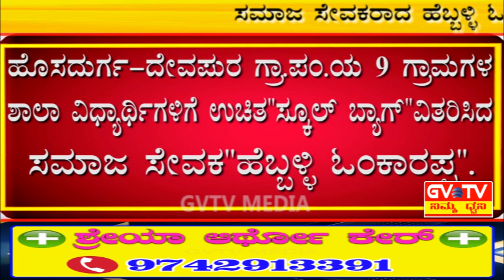ದೇವಪುರ ಗ್ರಾ.ಪಂ.ಯ 9 ಗ್ರಾಮಗಳ ಶಾಲಾ ವಿದ್ಯಾರ್ಥಿಗಳಿಗೆ"ಸ್ಕೂಲ್ ಬ್ಯಾಗ್"ವಿತರಿಸಿದ"ಹೆಬ್ಬಳ್ಳಿ ಓಂಕಾರಪ್ಪ".GVTV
ಸಮಾಜ ಸೇವಕರಾದ ಹೆಬ್ಬಳ್ಳಿ ಓಂಕಾರಪ್ಪನವರು ತಮ್ಮ ಹುಟ್ಟುಹಬ್ಬದ ಪ್ರಯುಕ್ತ ತಾಲ್ಲೂಕಿನ ಸರ್ಕಾರಿ ಶಾಲಾ ಸ್ಕೂಲ್ ವಿದ್ಯಾರ್ಥಿಗಳಿಗೆ ಉಚಿತ ಸ್ಕೂಲ್ ಬ್ಯಾಗ್ ವಿತರಣೆ ಮಾಡುತ್ತಿರುವ ನಿಟ್ಟಿನಲ್ಲಿ ದೇವಪುರ ಗ್ರಾಮ ಪಂಚಾಯಿತಿಗೆ ಭೇಟಿ ಕೊಡುವ ಮೂಲಕ ತಮ್ಮ ಸಮಾಜ ಸೇವೆಯನ್ನು ಮುಂದುವರೆಸಿದ್ದಾರೆ.